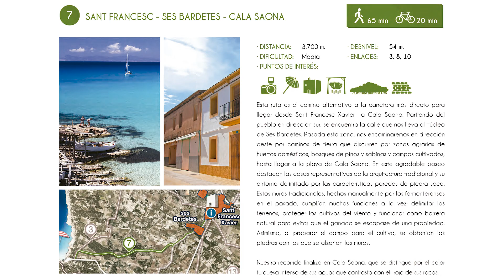Rutas Verdes de Formentera: 7 | Sant Francesc - Ses Bardetes - Cala Saona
Esta ruta es el camino alternativo a la carretera más directa para llegar desde Sant Francesc Xavier a Cala Saona. Partiendo del pueblo en dirección sur, se encuentra la calle que nos lleva al núcleo de Ses Bardetes. Pasada esta zona, se sigue en dirección oeste por caminos de tierra que discurren por zonas agrarias de huertos domésticos, bosques de pinos y sabinas y campos cultivados, hasta llegar a la playa de Cala Saona. En este agradable camino destacan las casas representativas de la arquitectura tradicional y su entorno delimitado por las características paredes de piedra seca. Estos muros tradicionales, hechos manualmente por los formenterenses en el pasado, cumplían muchas funciones a la vez: delimitar los terrenos, proteger los cultivos del viento y funcionar como barrera natural para evitar que el ganado se escapase de una propiedad. Asimismo, al preparar el campo para el cultivo, se obtenían las piedras con las que se alzarían los muros.

Este recorrido finaliza en Cala Saona, que se distingue por el color turquesa intenso de sus aguas que contrasta con el rojo de sus rocas.

Rutas Verdes de Formentera: 7 | Sant Francesc - Ses Bardetes - Cala Saona | 4 km.
Carrera realizada el 01/06/2021 con salida a las 10:00h.